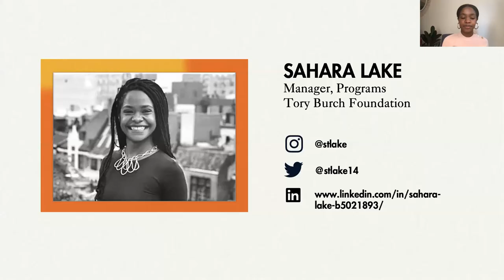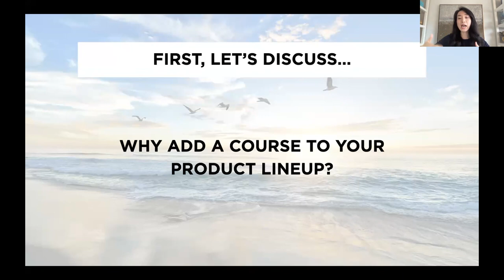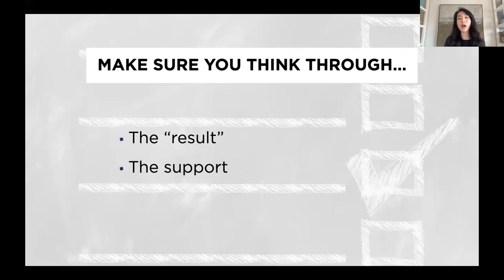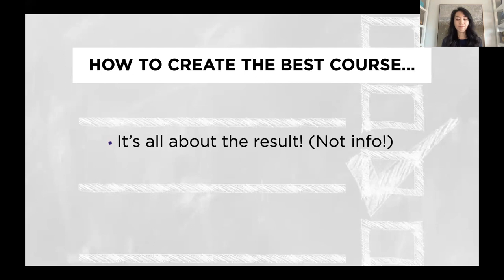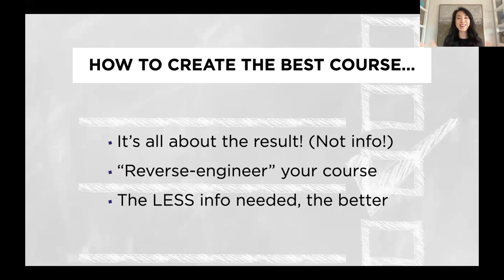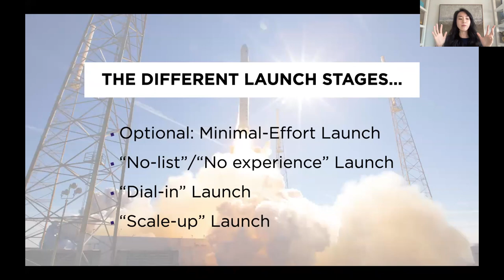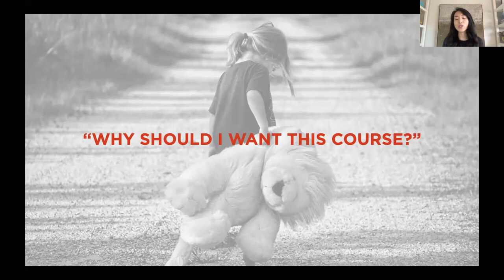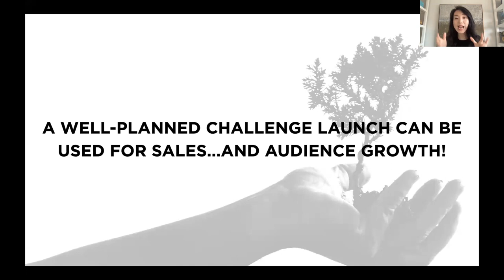Create and Sell an Online Course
Business coach Luisa Zhou talks developing an online course so entrepreneurs can reach new customers, establish themselves as subject matter experts and bring in additional revenue. She includes strategies for course content and how to launch the virtual class successfully.

Founded by designer Tory Burch in 2009, the Tory Burch Foundation advances women's empowerment and entrepreneurship by providing access to capital, education and digital resources. EmbraceAmbition ToryBurchFellows smallbusiness womenfounders Learn more
00:00 Welcome and Introduction
04:20 Benefits of Adding Courses to Your Business
09:35 Structuring and Pricing Your Course
15:31 Creating Effective Course Content
27:37 Essential Technical Aspects for Course Creation
29:20 Effective Launch Strategies for Your Course
36:24 Minimal-Effort Launch
36:46 Boosting Sales with Challenge Launches
46:23 Q&A: Choosing the Right Online Platform
48:16 Q&A: Live Courses vs. Recorded Courses
50:01 Q&A: Target Audience for Your Course